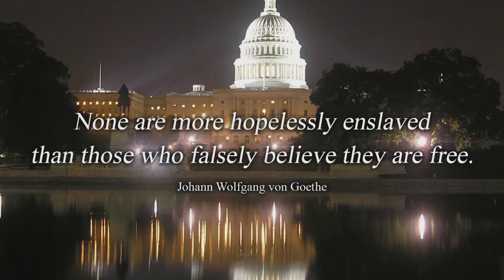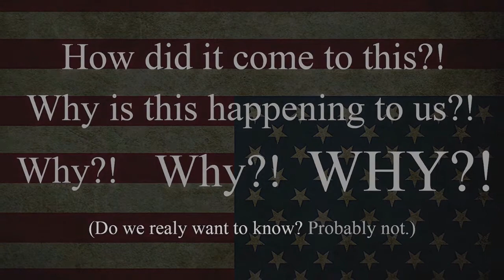AMERIKAN HISTORY: HOW WE BECAME THE U.S.S.A.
Why have we been conditioned to uncritically pledge allegiance to the indivisible political power of Washington, D.C.? Would the Founding Fathers have taken such a pledge?

Please note that while we engage regularly on all of the social media platforms listed at our site (including those linked below), our preferred point of contact is Gab.com. We strive to read and respond to any interactions there first, so please connect with us at Gab if you haven't already. Thanks!